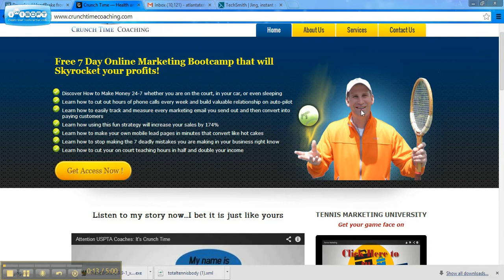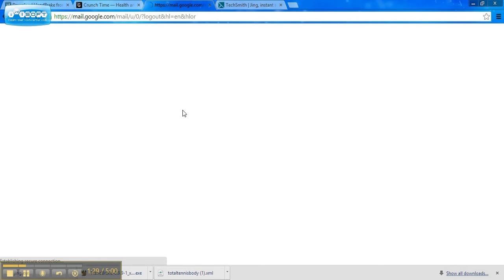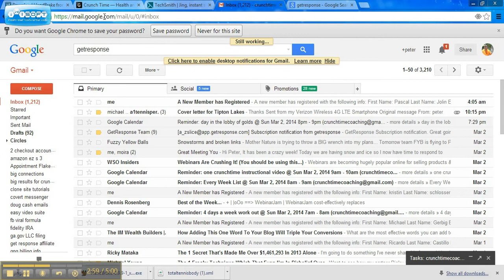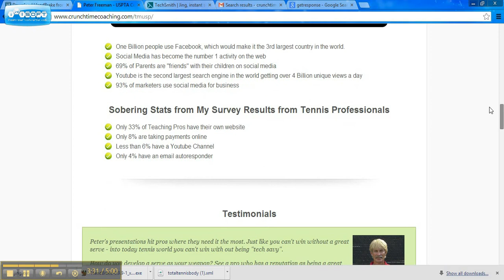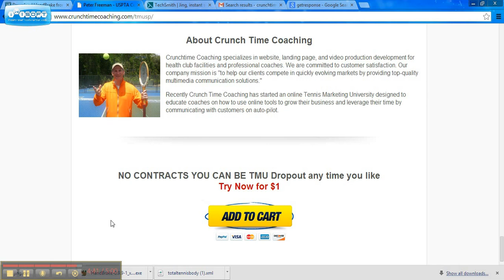inspirational coaching video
This is a video for USPTA Tennis Coaches to show them that you don't have to only get paid when you are behind a cart